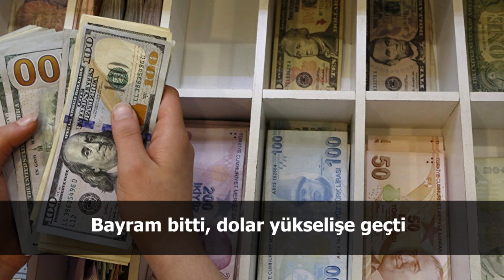Türkiye ve dünya gündeminde neler oldu? İşte Bir Bakışta Bugün | 7 Haziran 2019